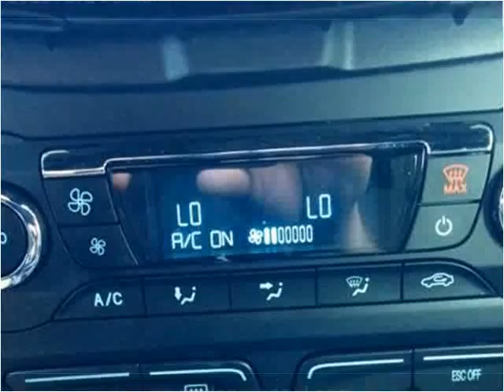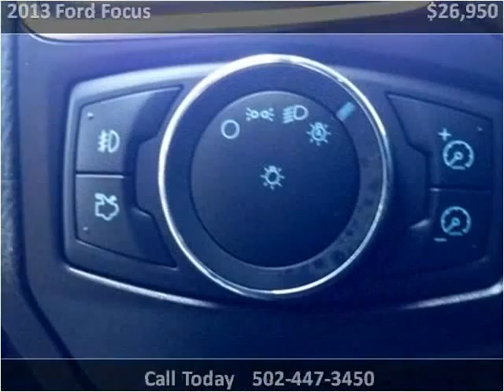2013 Ford Focus Used Cars Louisville KY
This 2013 Ford Focus is available from Craig and Landreth En Español.